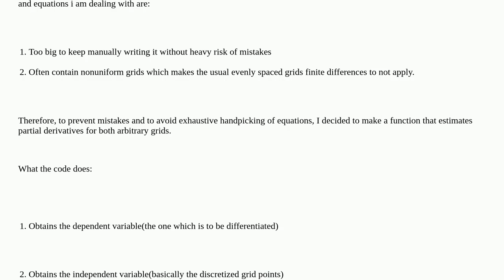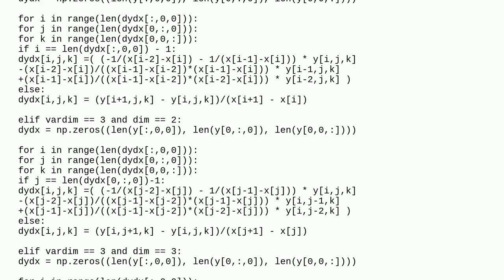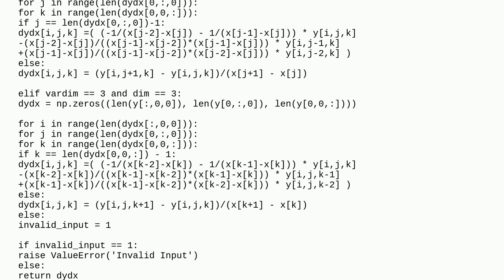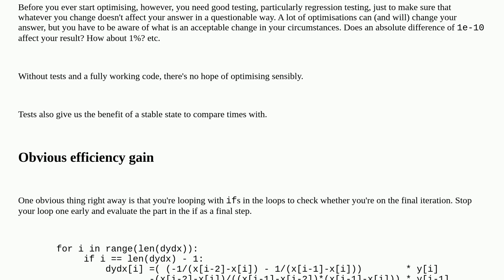Finite difference estimation of partial derivatives for arbitrary grids in python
A special thanks goes out to the community

  performance numerical-methods python mathematics